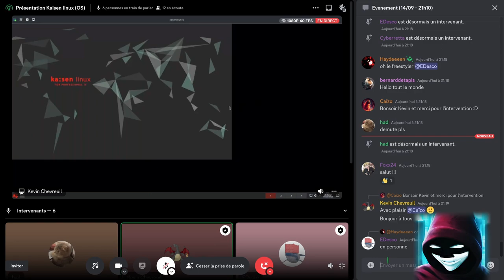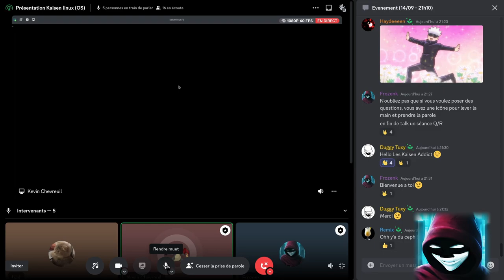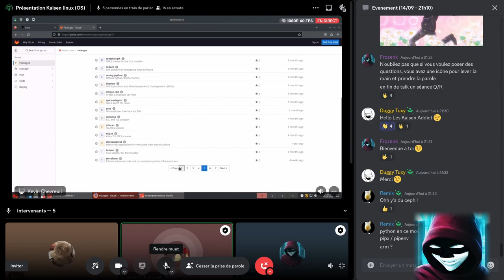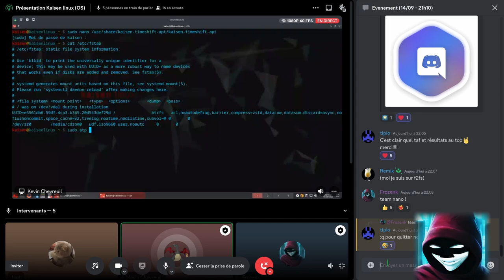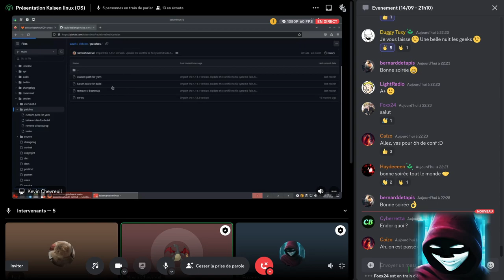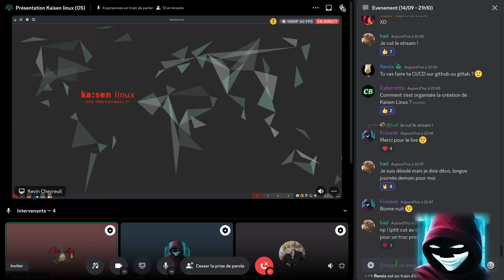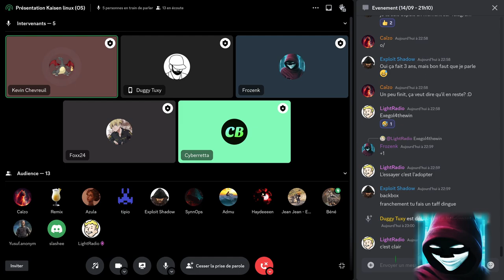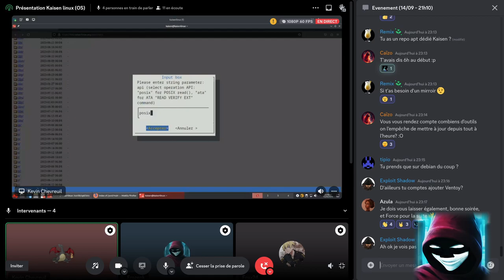[Replay] Talk presentation Kaisen Linux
Salut ! Profitez du replay du Talk de présentation de Kaisen Linux par son créateur Kevin CHEVREUIL dans cette vidéo !! Kaisen linux
Retrouvez les prochains talks et événements autour du pentest et des CTF sur mon Discord spécialisé

N'hésitez pas à suivre la chaîne pour ne rien manquer de nos prochaines explorations. 👇

Si le monde du hacking éthique et des CTF vous intéresse, vous apprécierez certainement notre Discord spécialisé. C'est une communauté vibrante et conviviale où nous apprenons ensemble.

15% de remise sur les Formations Cyberini avec le code : "frozenk"